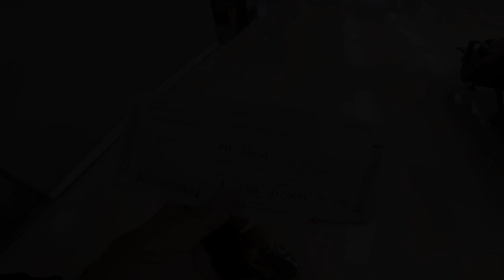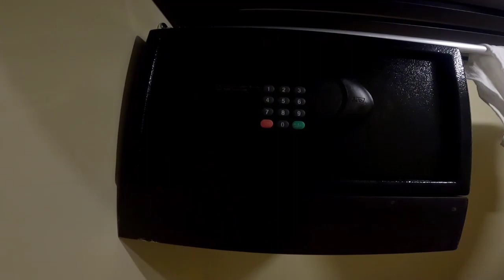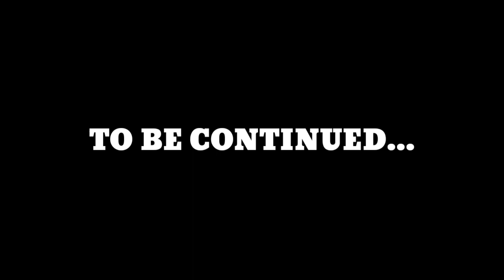CORON WESTOWN RESORT|ARRIVAL IN CORON PALAWAN|TOUR